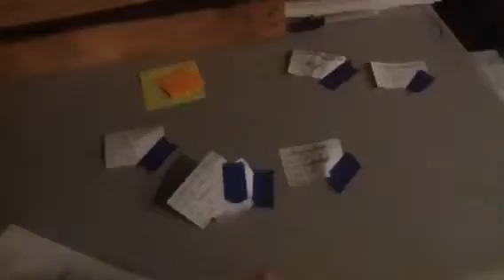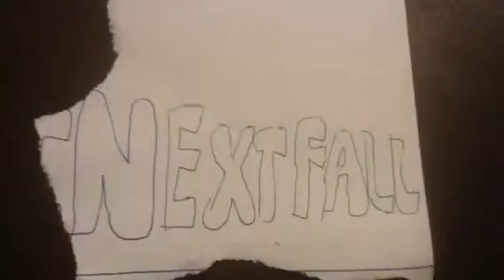The sprixie movie teaser trailer 2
This is the second teaser trailer for the sprixie movie. Coming out September 19 2020